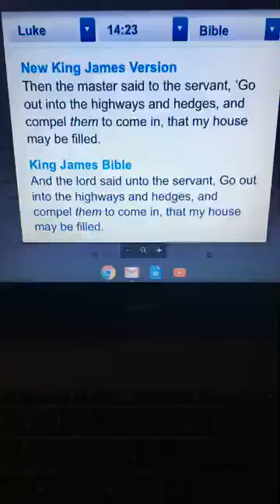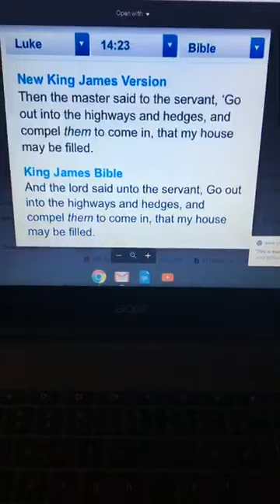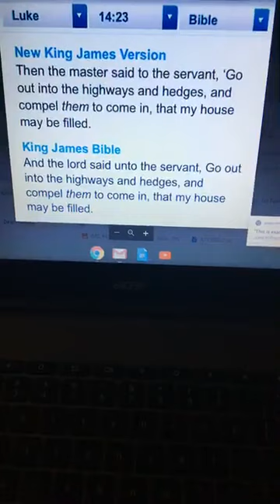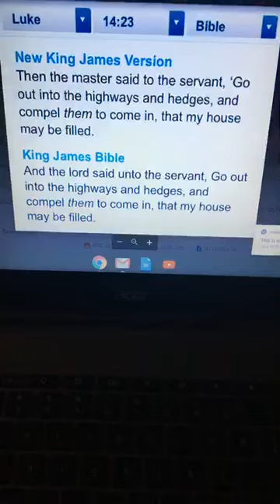WE FINISHED PRAYING AND FEEDING THE HOMELESS--GLORY BE TO GOD